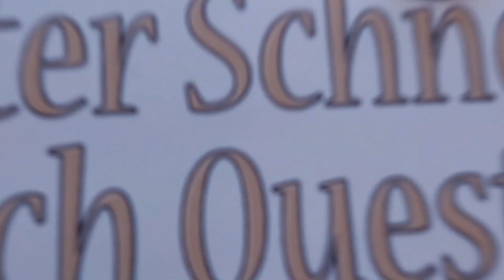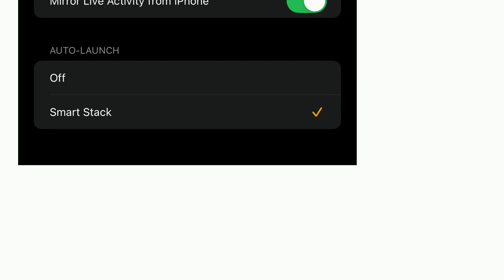Apple: How to stop Apple Sports live activities watch notifications?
How to stop Apple Sports live activities watch notifications?

A special thanks goes out to the community

  live-activities notifications ios apple-watch